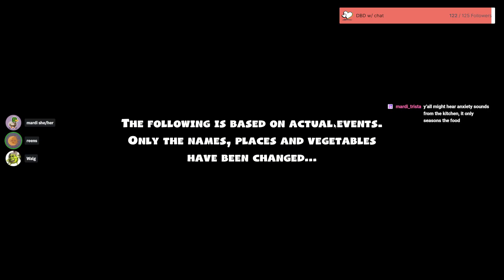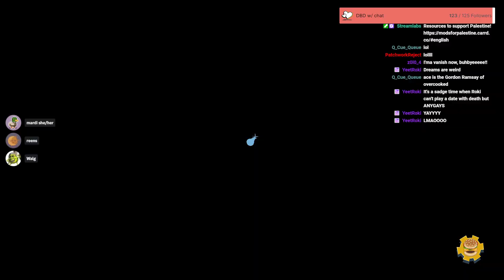Sorry Your Food Is Soggy, It Fell Into The Ocean (Stream Highlights)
THE MILK IS BOILING OVER
Jokes aside, I am trying to make videos again, I promise. I went through a period of only streaming for a while, but I'm trying to find a comfortable medium between streaming and making videos and also juggling my other life stuff (I'm going to college soon whoa :0 gotta figure out how to manage that too so wish me luck) I'm hella active on twitter and twitch, so make sure you follow me there for consistent content!! I have an some ace attorney video cued up that I'm waiting for thumbnails for, and another resident evil supercut in the works, so I promise theres more videos on the way!!
and for anyone who's stuck with me between content dips, huge thank yous, love yall :]

If you've read through all of this you're pretty cool :D